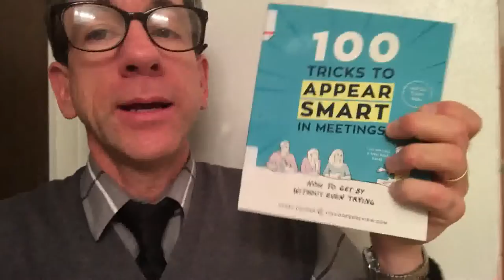Reviewing Sarah Cooper's wonderful book 100 Tricks to Appear Smart in Meetings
A review of Sarah Cooper's wonderfully insightful and funny book 100 Tricks to Appear Smart in Meetings